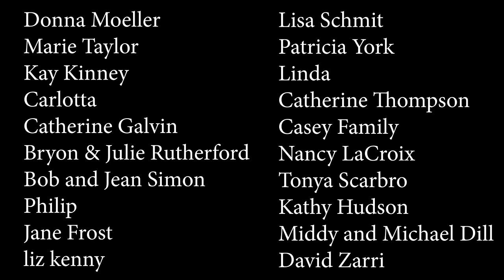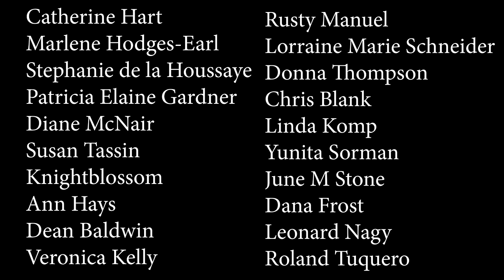Why is Evil Erupting in These Historic Times? It's Like "Rapid Fire!"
Monsignor Pope has one of the best approaches and understandings of the times we are living through. He sits down with us and discusses the events of our world and the "rapid fire" evil that is coming at us, as well as the consequences of buckling under the pressure. The question is, what is the virtue that we need most at this time?
PRAY THE ROSARY:
Be Ready Emergency Preparedness Course:
1. I will grant peace to their families.
2. They will be enlightened about the Divine Mysteries.
3. I will console them in their pains, and I will accompany them in their work.
4. I will give them as much as they ask for as long as it does not oppose the adorable will of my Divine Son or the sanctification of their souls.
5. I will defend them in their spiritual battles with the infernal enemy and I will protect them at every instant of their lives.
6. I will visibly help them at the moment of their death—they will see the face of their mother.
7. I have obtained this grace from my divine Son, that those who propagate this devotion to my tears and dolors will be taken directly from this earthly life to eternal happiness, since all their sins will be forgiven and my Son and I will be their eternal consolation and joy.